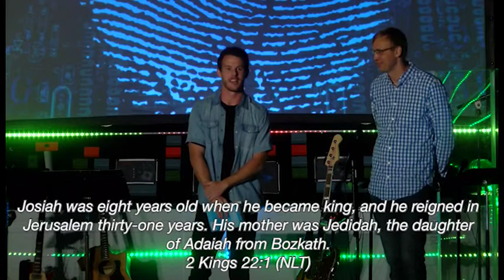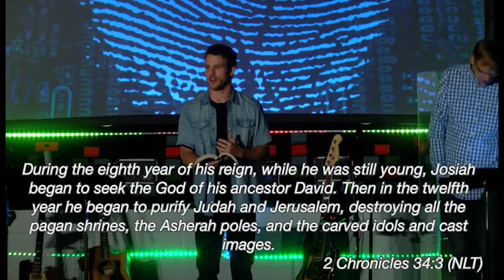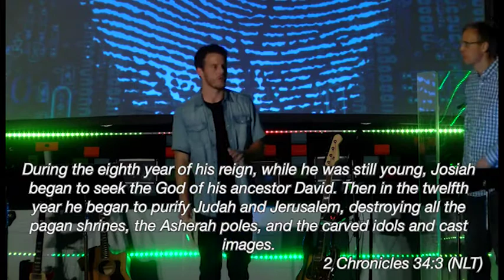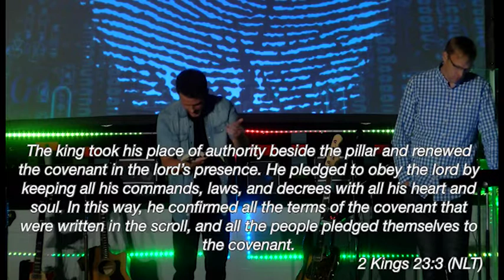Josiah - My Not So Perfect Family Tree 3 - 07-10-16 SD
Wes Davis & Mark Middleton share lessons from Josiah's life and how they apply to our families.